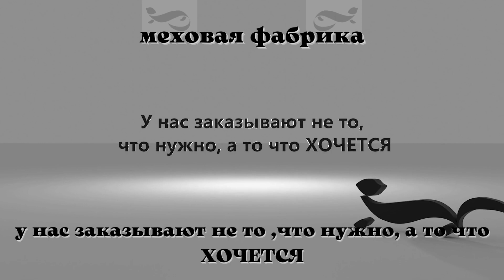Соболь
Начало пошив шубки из соболя